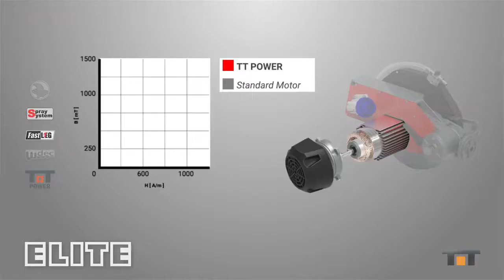Masina de taiat materiale de constructii 800 mm disc 350 mm ELITE 80 BATTIPAV @ ToolsZone.ro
Masina de taiat materiale de constructii 800 mm disc 350 mm ELITE 80 BATTIPAV